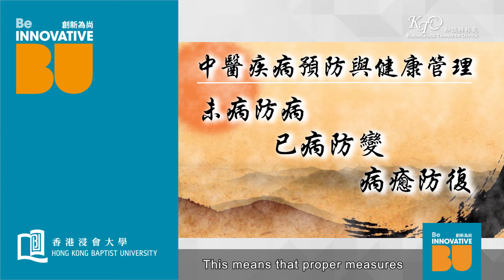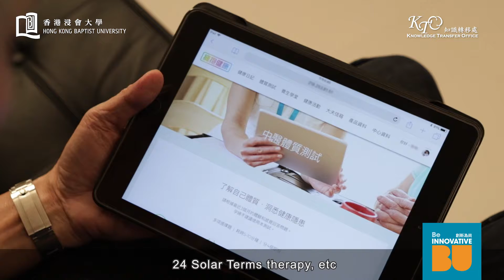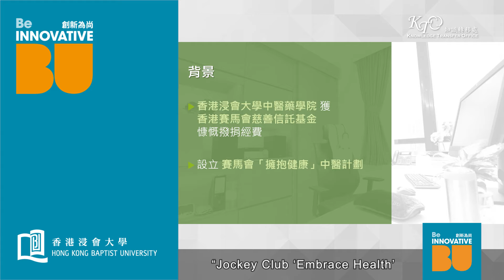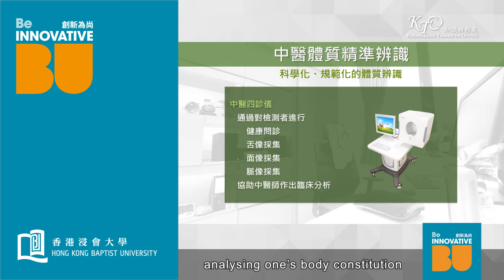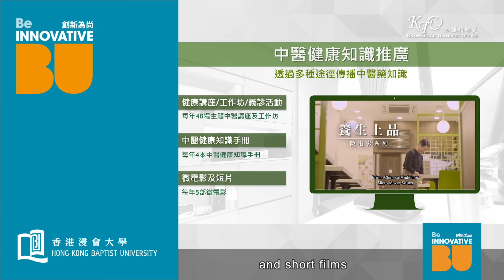HKBU - Jockey Club Chinese Medicine Disease Prevention and Health Management Centre